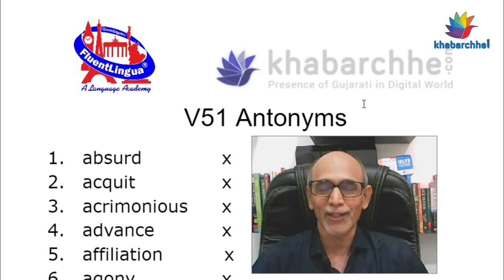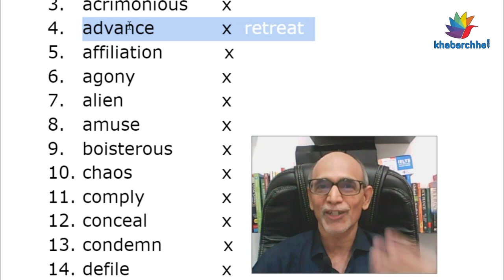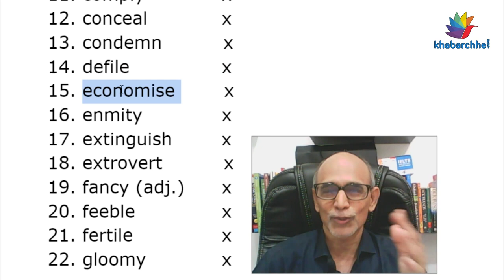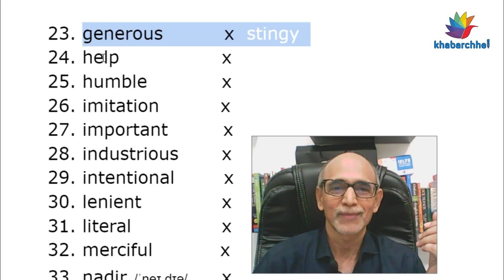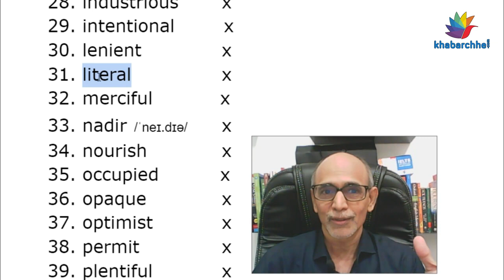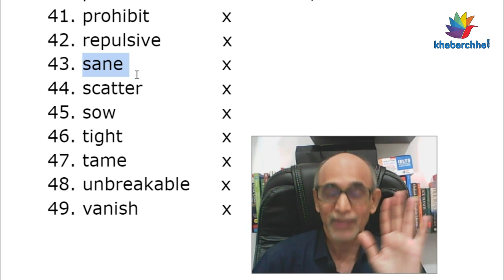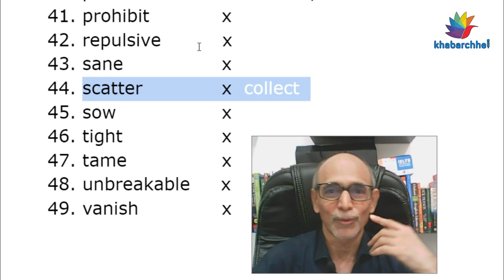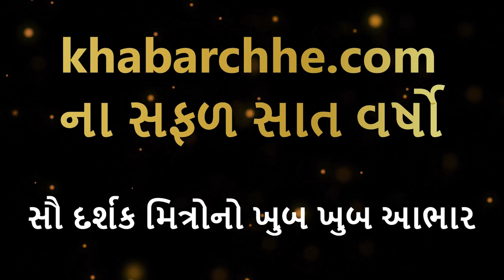V51 આમાંથી તમને કેટલા અંગ્રેજી શબ્દોના વિરુદ્ધાર્થી શબ્દો આવડે છે, આપો જવાબ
It is important to have a vast vocabulary in English. To become an effective speaker, you must have a range of words you can choose from. There are many ways of increasing English vocabulary. One of them is to study antonyms or opposite words.
Here's a list for your quick reference.

V51 Antonyms
absurd    x  sensible
acquit     x  convict
acrimonious x  harmonious
advance           x  retreat
agony     x  ecstasy
alien    x  native
amuse    x  bore
boisterous        x  peaceful
chaos      x  order
comply    x  resist
conceal    x  reveal
condemn          x  praise
defile   x  purify
economise        x  waste
enmity    x  affection
extinguish        x  ignite
extrovert          x  introvert
fancy (adj.)  x  plain
feeble     x  strong
fertile      x barren
gloomy   x  cheerful
generous          x  stingy
help    x  hinder
humble   x  proud
imitation          x  genuine
important         x  trivial
industrious       x  lazy
intentional        x  accidental
lenient    x  strict
literal   x  figurative
merciful           x  cruel
nadir /ˈneɪ.dɪə/    x  zenith
nourish   x  starve
occupied          x  vacant
opaque   x  transparent
optimist   x  pessimist
permit     x  forbid
plentiful   x  scarce
praise     x  criticise, blame
prohibit   x  allow
repulsive          x  attractive
sane    x  insane
scatter    x  collect
sow     x  reap
tight    x  loose
tame   x  wild
unbreakable     x  fragile
vanish     x  appear
vice     x  virtue
wane   x  wax